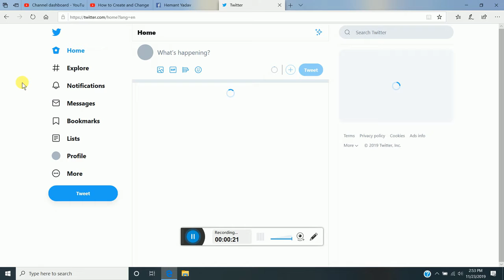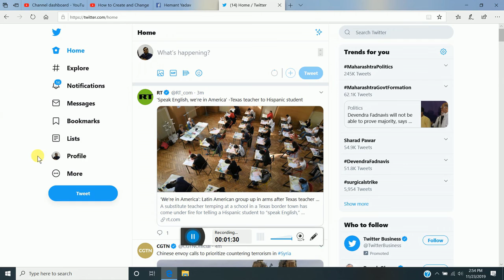How to Change and Find the Twitter User Id | how to reset twitter username and password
Welcome to tech knowledge. In this video, we show you how you can change your twitter user id very easily. How to Change and Find the Twitter User Id | how to reset twitter username and password | Twitter.